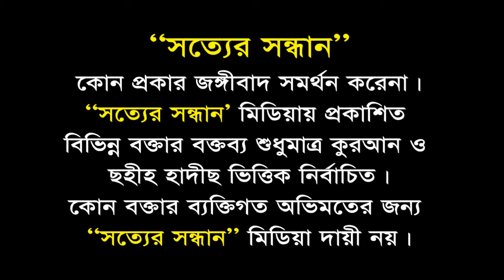আল্লাহর সাক্ষাত লাভ┇Allahor Sakkhat Lav┇শাইখ আমানুল্লাহ মাদানী